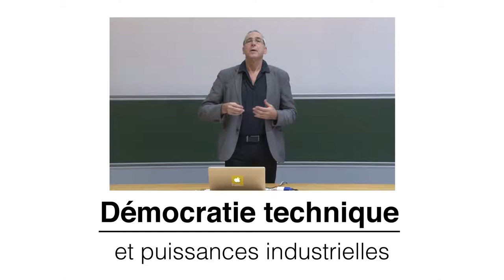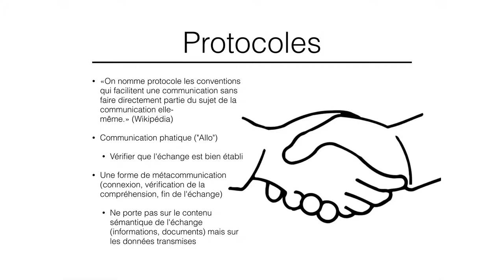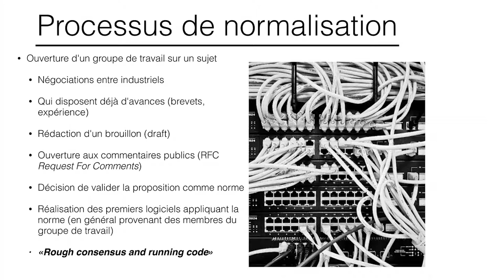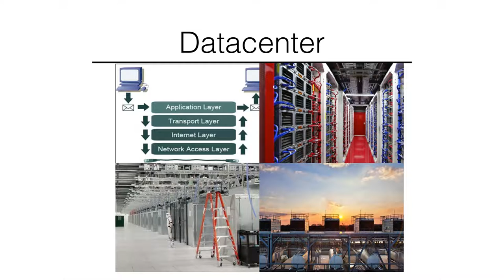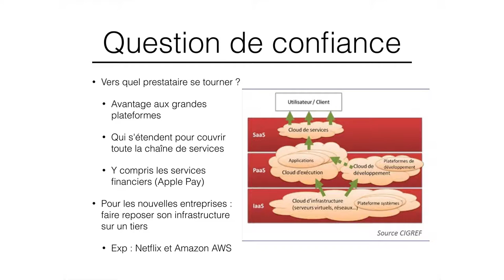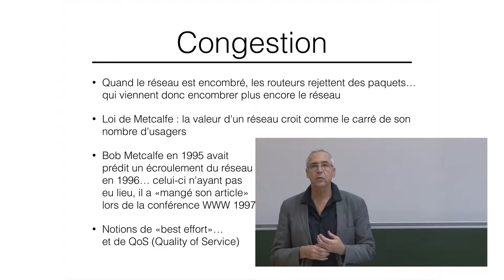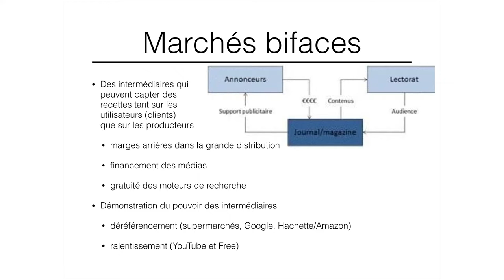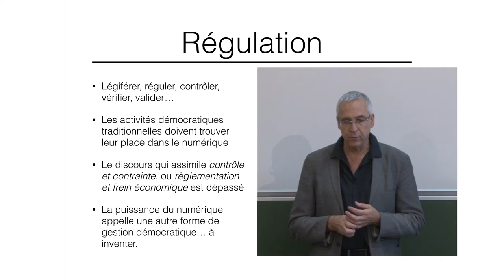03B Culture numérique 2015 Invisibilité (2/2)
Cours 03 de 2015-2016 - Deuxième partie.
Invisibilité.